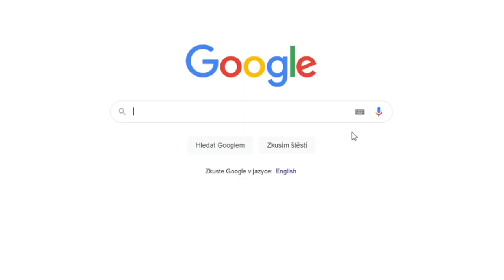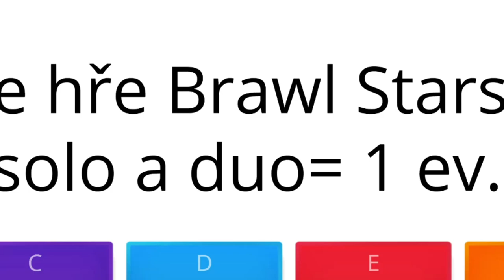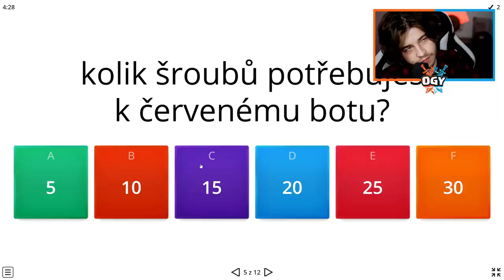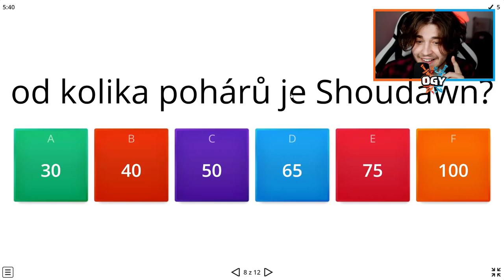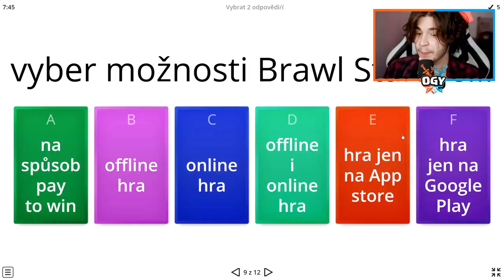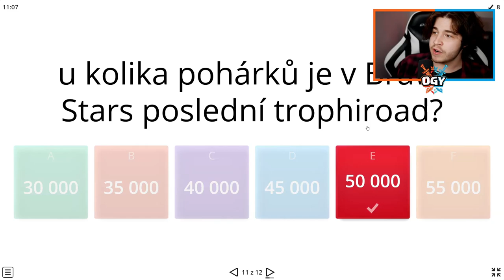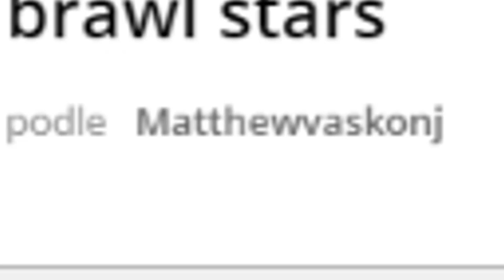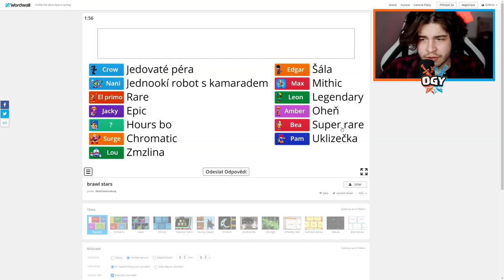99% HRÁČŮ BRAWL STARS NEPROJDE TÍMHLE TESTEM ❌